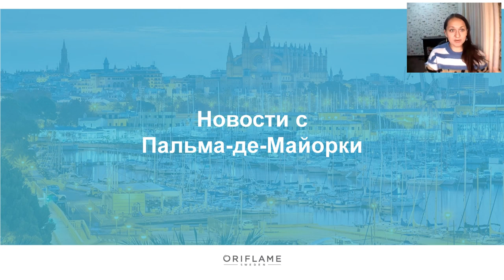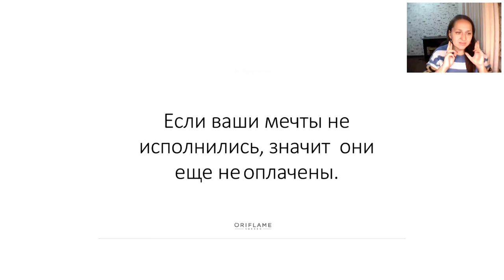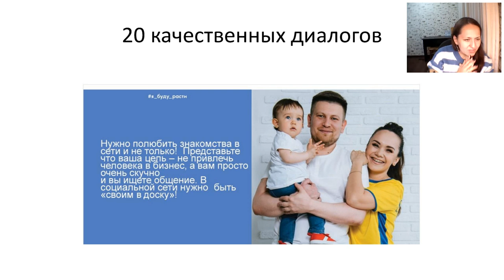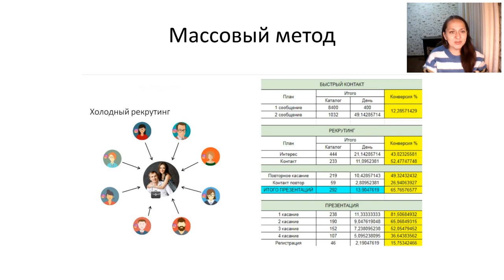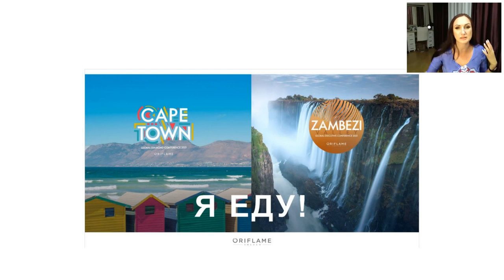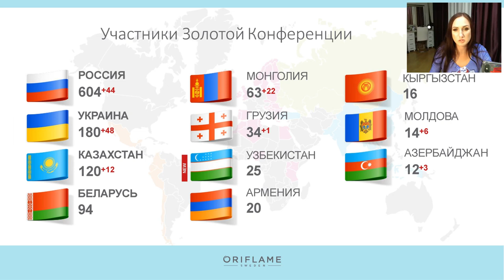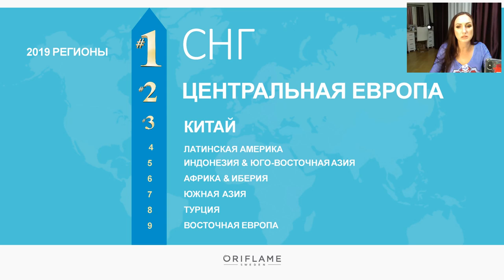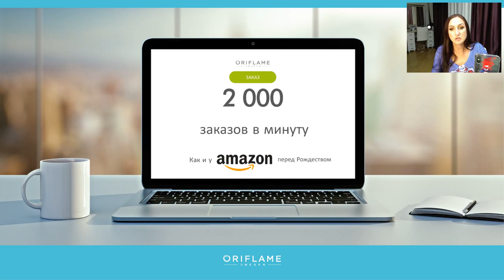Новости конференции с Пальмы де Майорка. Фишки самых быстрорастущих миллионеров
Наши эмоции с Катюшкой Филипповой. Все самое важное чт произошло с нами за неделю. Фишки самых быстрорастущих миллионеров, кто выступал на конференции.